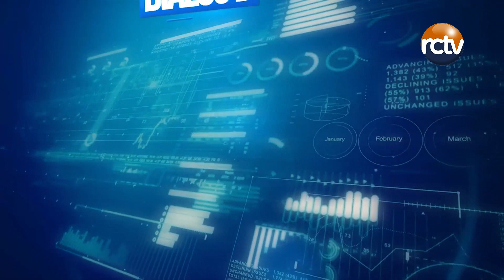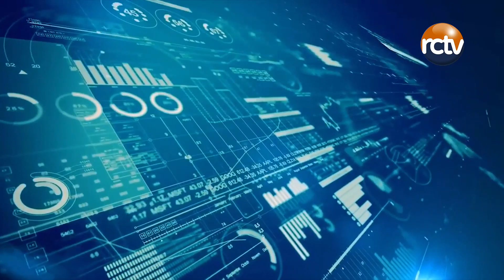IMIGRASI EPS 2 | DIALOG KHUSUS